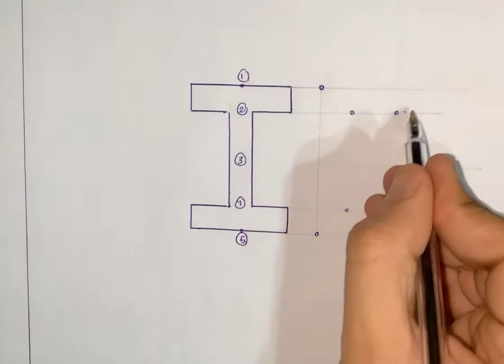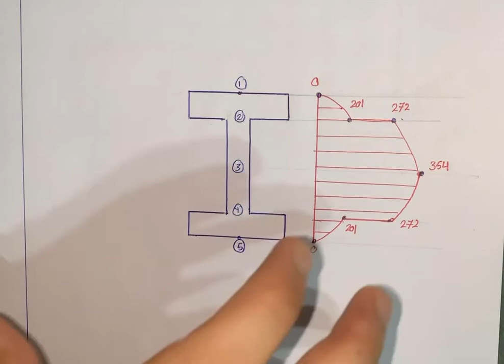Example on Shear Force Analysis for Thick Beams Cross Section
Example on Shear Force for I beam section (Thick Section)شرح